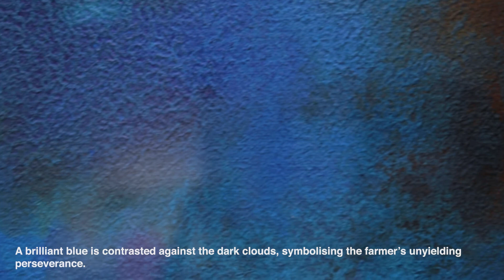'Re_ I Neurotic Metropolis' - Shambhavi Singh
'Re_ I Neurotic Metropolis'
Featuring the works of Hema Upadhyay, Shambhavi Singh, Thukral & Tagra
16 July to 26 July 2021
11am to 7pm daily.
Address: ArtSpace @ HeluTrans, #01-05, Tanjong Pagar Distripark, 39 Keppel Rd, Singapore 089065

Sign up for a guided tour (every Saturday and Sunday)